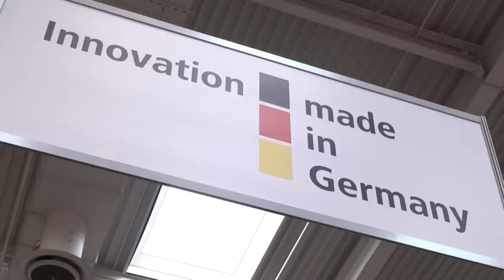SOUND 2 GO auf der CeBIT 2013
- vom SOUND 2 GO Stand und deren Bluetooth Speakern. Allen vorran den BIG BASS und den BIG BASS XL

Song: Professor Kliq - Bust This Bust That Pt. 1 and 2